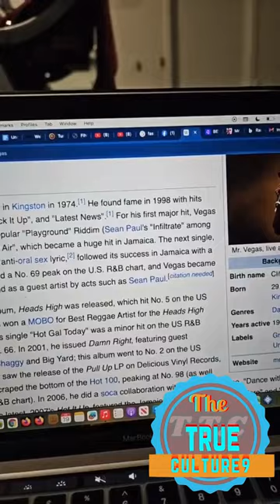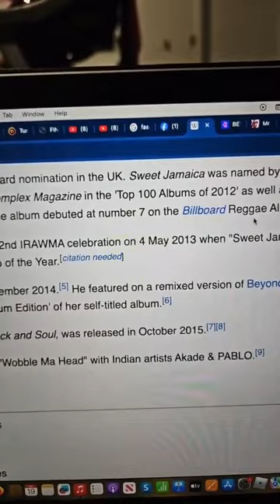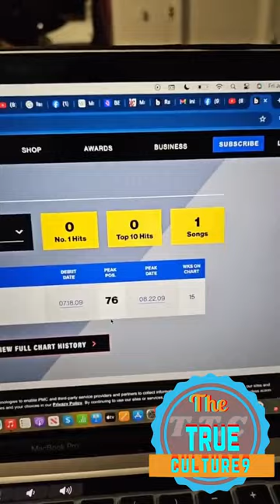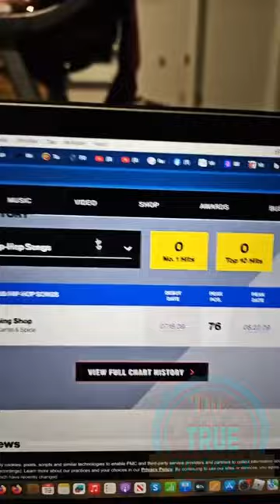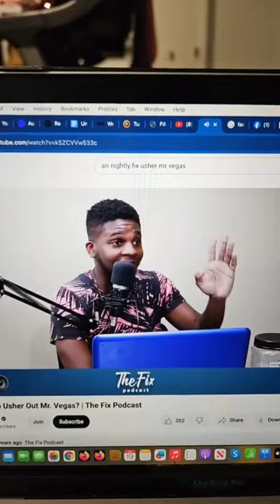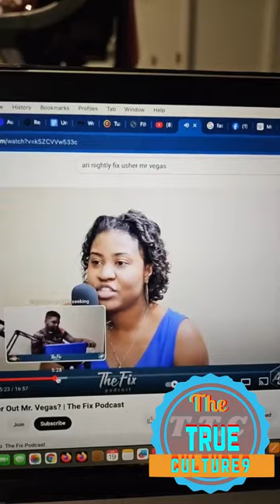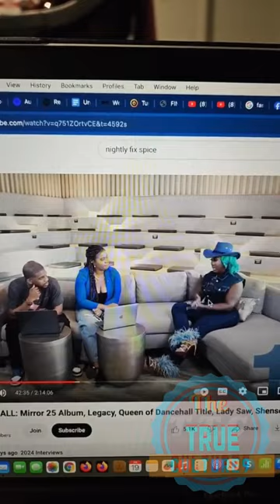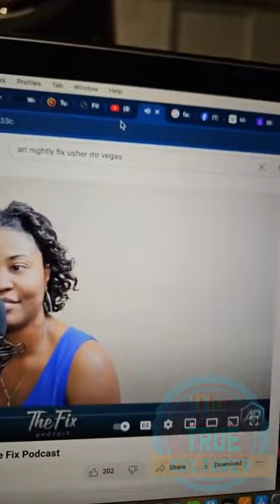Mr Vegas responding to spice on a interview regarding him and the billboard chart part 2 of 4